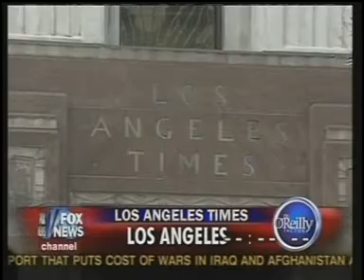CAIR-LA Rep Discusses LAPD "Mapping" on O'Reilly Factor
Hussam Ayloush, executive director of the Greater Los Angeles Area chapter of CAIR, debates a plan by the LAPD to "map" Muslims communities in Southern California on FOX's "The O'Reilly Factor."